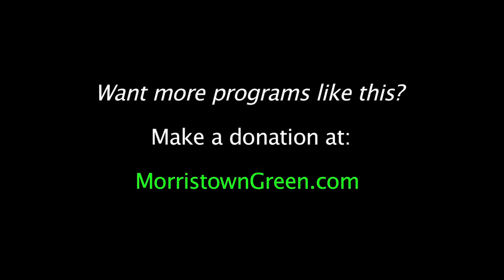The Slambovians Bowie Tribute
The Slambovian Circus of Dreams pays tribute to the late David Bowie--a friend of the band--at the 2016 Falcon Ridge Folk Festival. Video by Kevin Coughlin for MorristownGreen.com, Aug. 5, 2016.